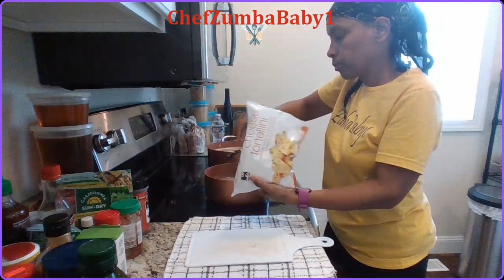Mussel and Cheese Tortellini Smothered Boneless Pork Chop with Red skin Mashed Potatoes